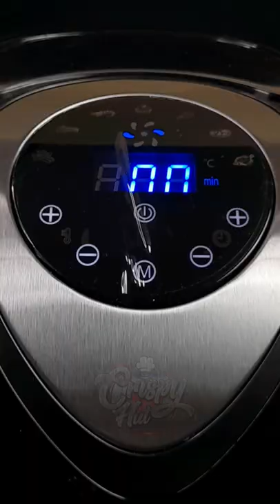Huge American Style Cheese Burger🍔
INGREDIENTS :-
Burger Bun,
Cucumber,
Tomato,
Meat Cutlet,(Lamb,Chicken meat or any else..)
Cabbage Leaves,
Onion Slices And Chopped,
Burger Sauce,
Mustard Sauce,

Burger Bun Dough Making Process:-
250 grms All Purpose Flour(Maida),
1tsp Dry Yeast,
1 tsp Sugar,
200 ml Warm Milk,
1 cube Butter,
 Knead Well
Cover & Soak (1 hr to 2 hr),
Seasame Seed(white) (For Garnishing)
Butter,(for Coating),
Bake on (185 Degree 20 mins)

Meat Cutlet Process:-
250 grm Meat (crushed),
1/2 tsp Pepper
1/2 tsp Salt,
1 Onion Chopped,
1 tbsp Butter,
2 Cheese Slices
 Fry On Medium Flame (15 mins),

American Burger Sauce Making :-
1 Tbsp Mayonnaise,
1 tbsp Spicy Tomato Sauce,
1 tbsp Bbq Sauce,
1/2 tsp Salt.
1/2 tsp Thyme
,Mix Well..

Best Organic Food Product Native Pods :
Native Pods™️* always seek out the finest, *natural* , aquaponics and *organic foods* available🌱.We're a mission-driven company and we invite you to browse through our Store.🌳